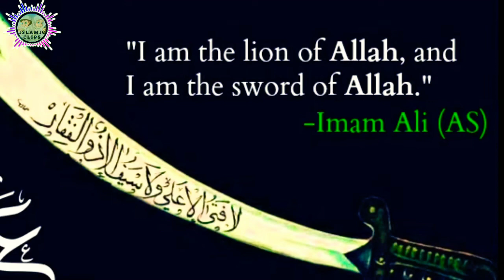janam fida e haideri | maula ali manqabat | short nasheed | janam fida e haideri status